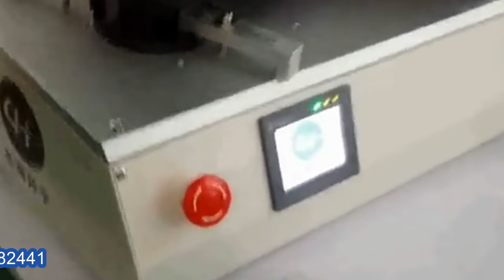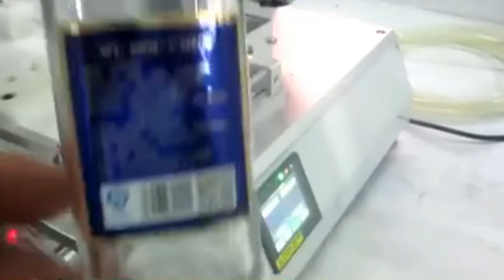plast bags labeling MC non-sticker labeller semi auto flat objects applicator etiquetadora de bolsas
Model YX-LM510 plast bags labeling machine non sticker labeller semi automatic flat objects applicator etiquetadora de bolsas designed and manufactured by our engineer team in cosmetic&food&pharma making and packaging machinery is widely used in the daily chemical industry like labeller equipments and such like.We as a famous manufacturer moreover can design and produce the packaging machine according to the special requirements from customers.
manual labeler equipment for flat surface objects High precision semi-automatic plane labeling machine(with digital buttong controlling system) Model YX-LM510
The basic purpose of labeling machine semi automatic pneumatic labeler equipment for flat surface containers
Application of suction stickers labeling method to achieve the various parts of the plane on the labeling, such as cosmetics flat bottles, boxes, plastic cover labeling and so on.
Change overlying scale mechanism, suitable for uneven surface labeling, such as concave flat, circular surface labeling and so on.
Changing fixture, suitable for a variety of irregular work piece labeling.
Optional ribbon printer or inkjet printer, print production date on the label and batch number, to achieve a code – Labeling Integration.
Scope applied from plane bottles labeling amchine
Applicable Label: self-adhesive labels, self-adhesive film, electronic supervision code, bar code, etc.;
Applicable products: requirements in flat or curved, circular surface, concave, convex, or other surface attached label products;
Industry: Widely used in cosmetics, food, toys, cosmetics, electronics, pharmaceutical and other industries;
Application: Shampoo flat bottle labeling, packaging labeling, bottle caps, plastic shell labeling and so on.
Basic parameter of Spout bags labeling machine semi automatic non-sticker labeler equipment flat surface plane articles máquina de etiquetado bolsas Model YX-LM510 :
Applicable label length : 15mm ~ 100mm
Applicable Label width: 15mm ~ 150mm
Applicable Dimensions: Length: 20mm ~ 200mm
Width: 20mm ~ 150mm
Thickness: 0.2mm ~ 120mm
Applicable standard roll diameter: φ340mm
Applicable standard roll diameter: φ76mm
Labeling accuracy: ± 0.5mm
The standard speed: 5m/min
Labeling speed: 20 ~ 45pcs/min
Weight: about 48kg
Frequency : 50HZ
Voltage: 220V Power : 145W
Device dimensions: about 850mm × 410mm × 720mm
Pressure: 0.4 ~ 0.6Mpa
Our Factory since 1992 has been manufacturing the cosmetic&food making and packaging machinery.In these field we have the experience rich enough to solve the questions encountered by our customers from both home and abroad.For more information about various high quality machinery like Model YX-LM510 plast bags labeling machine non sticker labeller semi automatic flat objects applicator etiquetadora de bolsas,please email via or browse our